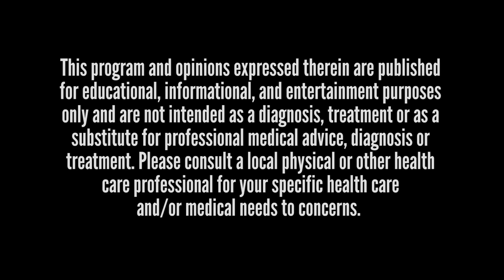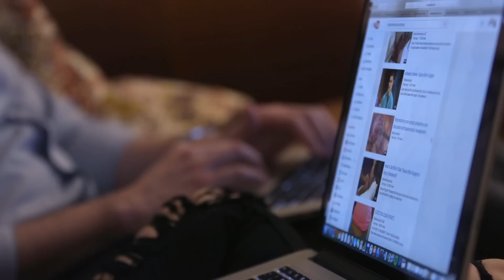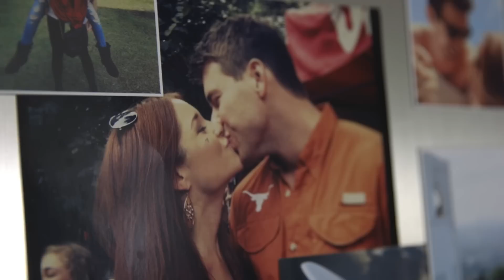Inside Erin’s OBGYN Exam (It Got Real Episode 2)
In episode two, Erin finally books her annual exam with Dr. Rogers after neglecting her health for four years. During her visit she uncovers several different surgical options that are available to women to treat fibroids and is forced to make an important decision.

For more information on women’s health and National Women’s Health Week please

Questions For Erin? Message her on Twitter & Instagram

Episode 1 – Erin’s Bleeding & In Pain - Monday,  May 15th
Episode 2  – Erin’s OBGYN Exam - Wednesday,  May 17th
Episode 3– – Erin’s Can’t Get Pregnant? - Friday, May 19th
Episode 4 – Erin’s Uterine Surgery - Monday, May 22nd
Episode 5- Erin Reacts To Anesthesia - Wednesday, May 24th

This program and opinions expressed therein are published for educational, informational, and entertainment purposes only and are not intended as a diagnosis, treatment or as a substitute for professional medical advice, diagnosis or treatment. Please consult a local physical or other health care professional for your specific health care and/or medical needs to concerns.

The program may contain health or medical content that is graphic in nature.

This program does not endorse or recommend any commercial products, medical treatment, pharmaceuticals, brand names, processes, services, opinions or other information that may be mentioned in the program. Reliance on any information provided by employees, or others appearing in the program is solely at your own risk.

CREDITS:

Executive Producer - Erin Robinson
Supervising Producer. - Kevin Lee
Director/Producer - Pamela Robison
Associate Producer - Olivia Dibbs
Director of Photography - Julia Swain
Camera Operators - Jeanne Tyson and Ana Flores
Gaffer - Kate Steinhebel
1st AC - Kate Ketcham
Prod. Coord. - Tina Choi
Prod. Asst.  - Kate Strauss
Sound Mixer - Victoria Carrillo
Editor - Victoria Mortati
Post Supervisor - Brett Noborikawa
Post Sound Supervisor - Ginge Cox
Colorist - Robert Crosby